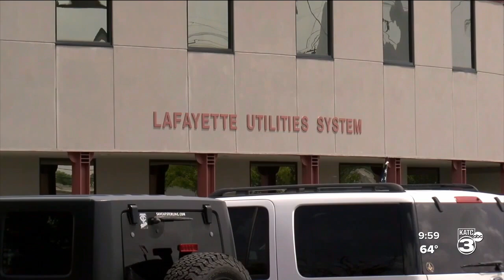LUS addresses work order backlog